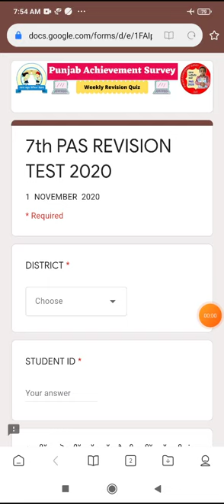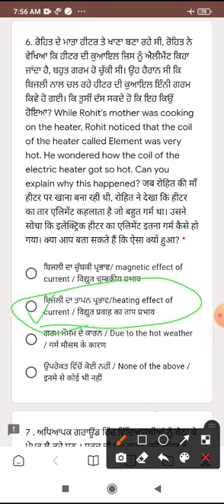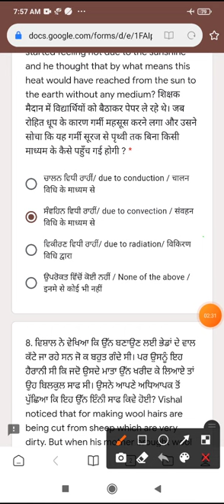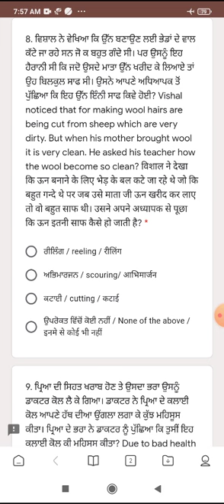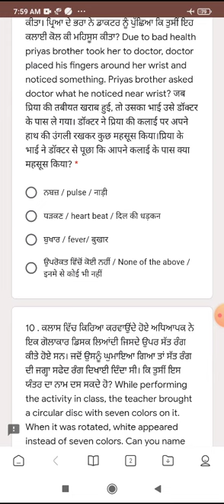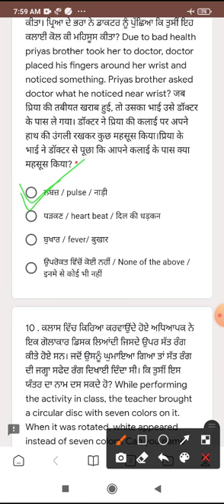Solution of 7th Class Science PAS REVISION TEST 2020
To check videos of 7th Class Science for State Exam Preparation, plz check the below links